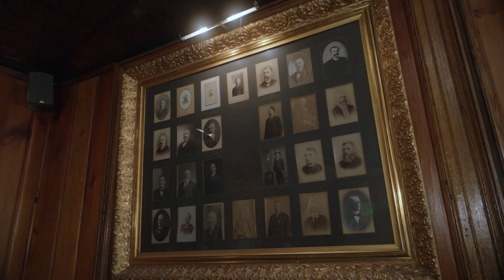Aiello's Ristorante Since 1862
Aiello's Family Ristorante since 1982. The combination of a strong family foundation, support from both the family and staff, and a focus on delivering quality to customers has undoubtedly contributed to our restaurant's greatness.
A great upbringing from Mamma and Papa Aiello likely instilled a strong work ethic, traditional recipes, and a commitment to providing a warm and welcoming atmosphere. Family support is often the backbone of successful businesses, fostering a sense of unity and dedication.
The role of the staff is crucial in maintaining the restaurant's standards and ensuring a positive experience for customers. A dedicated and skilled team can enhance the overall dining experience and contribute to the restaurant's reputation.
Finally, placing emphasis on quality is key in the restaurant industry. From the ingredients used in your dishes to the service provided, maintaining high standards contributes to customer satisfaction and loyalty.
Aiello's Family Ristorante looking to serve you many more years to come